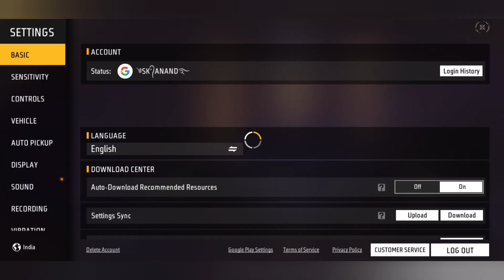SAMSUNG GALAXY F15 5G FREE FIRE TEST | samsung galaxy f15 5g free fire gameplay + Battery Drain Test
Related search.

1. samsung galaxy f15 5g free fire test..

2. samsung galaxy f15 5g free fire..

3. samsung galaxy f15 5g free fire test..

4. samsung galaxy f15 5g free fire

5. samsung galaxy f15 5g front camera

6. samsung galaxy f15 5g free fire gameplay tamil

7. samsung galaxy f15 5g gaming test free fire..

8. samsung galaxy f15 5g colour

9. samsung galaxy f15 5g

10. samsung galaxy f15 5g unboxing..

11. samsung galaxy f15 5g explorer edition..

12. samsung galaxy f15 5g pubg test..

13. samsung galaxy f15 5g camera test..

14. samsung galaxy f15 5g price in india..

15. samsung galaxy f15 5g vs mi 11x 5g

16. samsung galaxy f15 5g vs oneplus nord 2

17. samsung galaxy f15 5g blue colour..

18. samsung galaxy f15 5g unboxing..

19. samsung galaxy f15 5g free fire test..

20. samsung galaxy f15 5g free fire gameplay..

🎯POCO X3
🎯POCO M2
🎯POCO M2 PRO
🎯POCO M3
🎯REDMI 9

Your tags.

samsung galaxy f15 5g free fire test

samsung galaxy f15 5g gaming test

samsung galaxy f15 5g buy or not

samsung galaxy f15 5g ff test

samsung galaxy f15 5g free fire gameplay

samsung galaxy f15 5g free fire gameplay test

samsung galaxy f15 5g pubg test